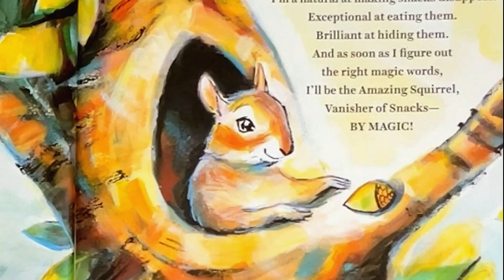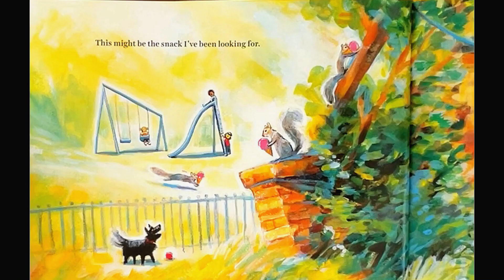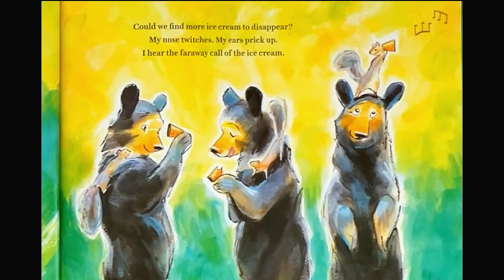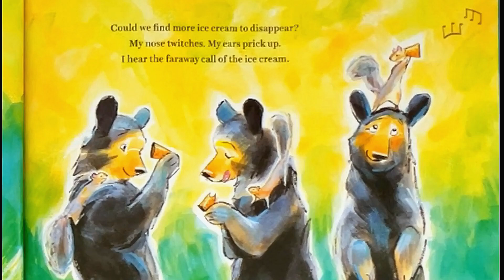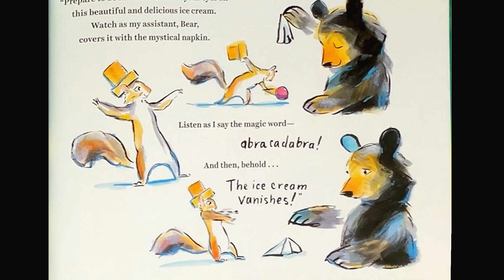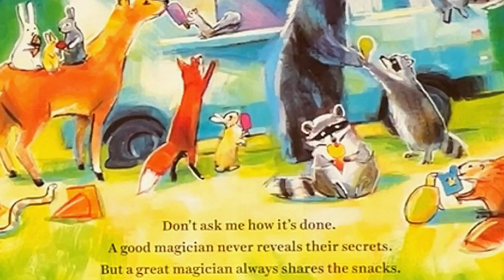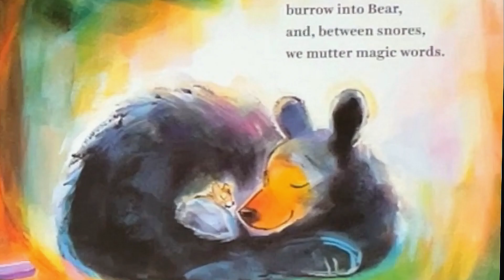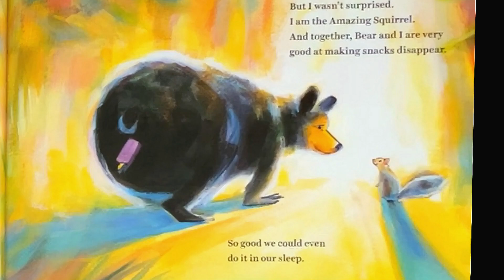The Ice Cream Vanishes (filled with humor and vibrant illustrations) Read Aloud Picture Story Book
"The Ice Cream Vanishes is a delightful children’s picture book by Julia Sarcone-Roach, published on June 20, 2023. The story features the almost Amazing Squirrel and their lovely assistant, Bear, who are experts at making snacks (and ice cream) disappear. When Squirrel leaves ice cream on a hot rock and it vanishes, they believe it’s magic! Determined to replicate this feat, Squirrel and Bear follow the ice cream truck and put on a show that the forest animals will remember forever.

It’s a fun and engaging read for children aged 3 to 7, filled with humor and vibrant illustrations. Have you read any other books by Julia Sarcone-Roach?"

Also more-Kids & Family Together Story Picture Books Collection (Read/Listen & Learn)
Read by Sarah J. Leisan: